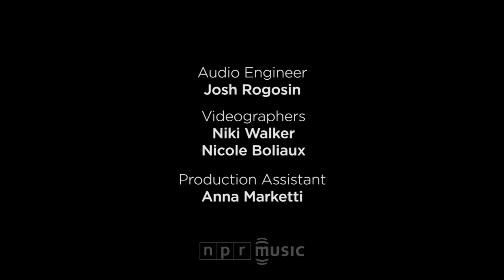Donny McCaslin: NPR Music Tiny Desk Concert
Bob Boilen | January 9, 2017 — David Bowie had long wanted to make a record with a jazz band, and on Jan. 8 of last year, he realized his dream with the release of Blackstar. Two days later, he was gone. Donny McCaslin's band helped him make that record, and now, a year later, we pay tribute to Bowie and Blackstar by bringing McCaslin's band to the Tiny Desk.

It's been exciting to see jazz find its way into the broader music world in recent years; think Kendrick Lamar and hip-hop in general. Musicians such as McCaslin often play in their own small circuit, but have much to offer popular music. As a bandleader and sax player, he's put out a dozen albums, the most recent of which is Beyond Now, with musicians Tim Lefebvre on bass, drummer Mark Guiliana and keyboardist Jason Lindner.

Beyond Now was recorded after Blackstar, features a few Bowie covers and stretches the band's own usual boundaries. For this Tiny Desk concert, you can hear an extraordinary group playing extraordinary music — including an instrumental version of "Lazarus," from Blackstar. Just as Bowie brought these musicians into his rock-leaning world, I hope this set takes you down McCaslin's jazz path.

SET LIST
"Shake Loose"
"Lazarus" (David Bowie)
"Glory"

MUSICIANS
Donny McCaslin (saxophone); Jason Lindner (keys); Tim Lefebvre (bass); Mark Guiliana (drums).

CREDITS
Producers: Bob Boilen, Niki Walker; Audio Engineer: Josh Rogosin; Videographers: Niki Walker, Nicole Boliaux; Production Assistant: Anna Marketti; Photo: Raquel Zaldivar/NPR.